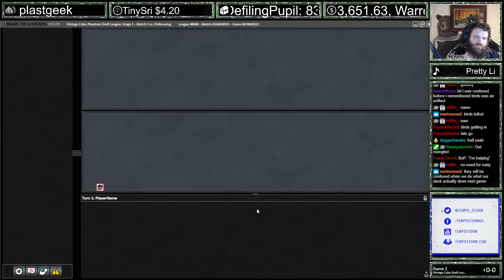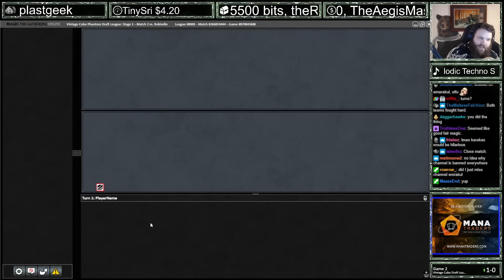Let's Get FREAKY | Vintage Cube | MTGO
Credits:
Logo Artwork by Daggers4Teeth Timestamps
00:00 Drafting
15:20 Round 1
29:50 Round 2
35:40 Round 3